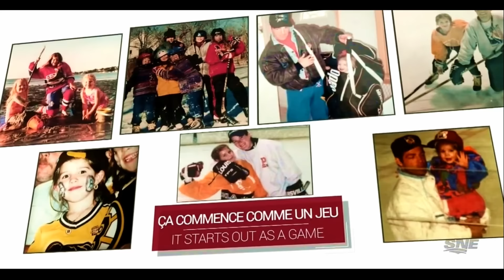Bruins/Canadiens special tribute to Denna Laing - Boston Pride